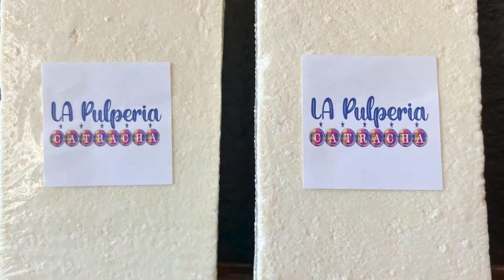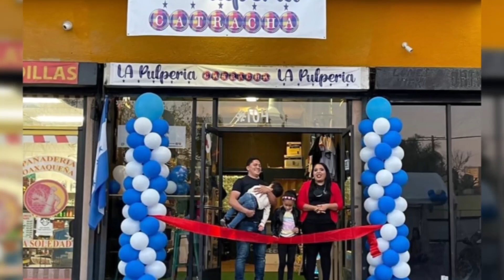TELEPROGRESO - ABREN PULPERIA CATRACHA EN ESTADOS UNIDOS